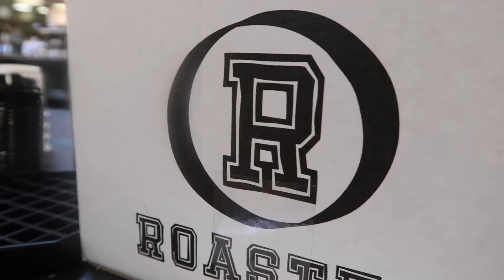Journey Into Lucky's Market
I was invited to participate in Lucky's local vendor fair. With no instructions on what to expect I geared up and did what I always do: pretend like I know what the hell I'm doing. Enjoy!